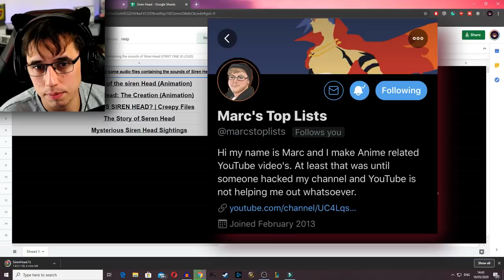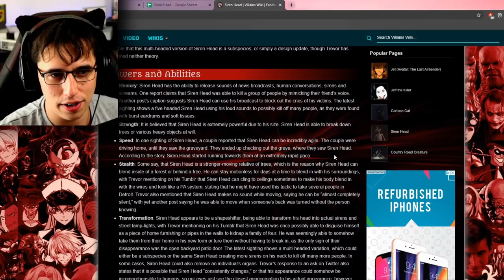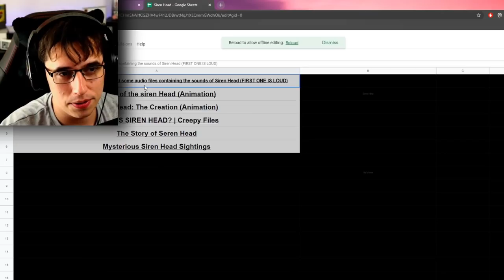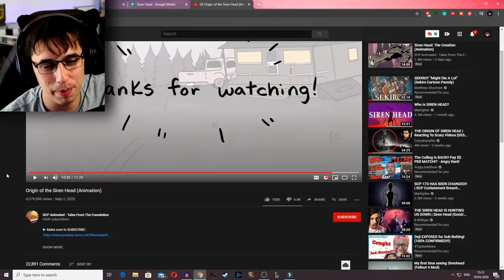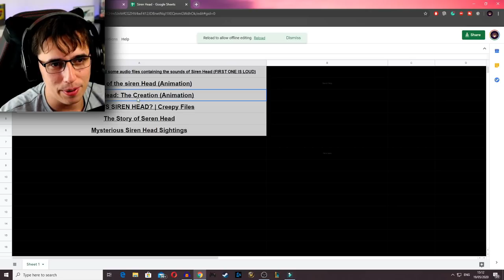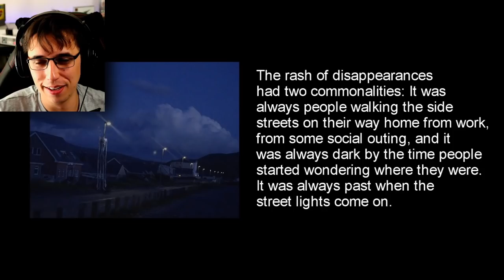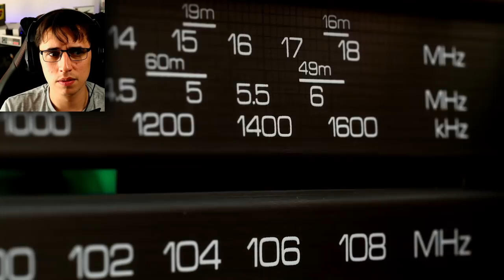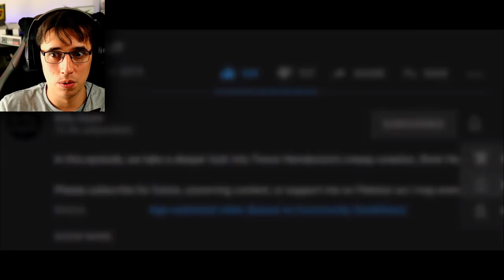I Read, Listened, watched & Played EVERYTHING Siren Head and I immediately regretted it [TERRIFYING]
Barkisay*
Jesse Garcia*
Steven Thomas*

Animalz543
Chad Shipman
Chris Alfred
David long
Denver Kroeger
Earl Hardrick
Ethan Beasant
Felix
GEOFFREY CAWTHRAY
James
Jeffrey Sloan
Jessica Compton
Jordan Rodgers
KunaiswOw
LiooRyuuguu
MarshmallowKyaa
Megan Couper
Morgan Hellström
NinjaDrag0n
Philip Munoz
TheDude1994
Viral-out-break-
West00
Zenvio